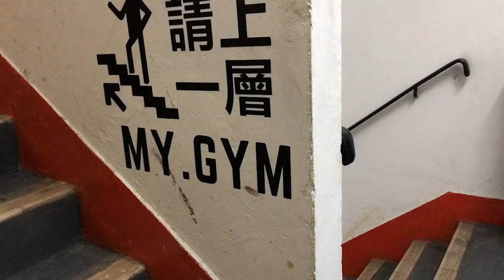全場 第二集 譚逸基 "大手基"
譚逸基人稱"大手基"，其名號不單止於在香港健美界聲名遠播，下至早年康民署小學雞(包括版主在內)都有聽聞，除左佢驚人肌肉量同巨臂外，全因兩個字 "力威"，當他於2010年離開後，終於在健美界出道，於2013年奪取健美組全場總冠軍，其歷程也是大眾所好奇，由2003年開始接觸健身，呢15年歷程係點呢，黎聽下故啦喂!

MY-Gym
旺角塘尾道66號褔強工業大廈B座14樓2室

Director Burger